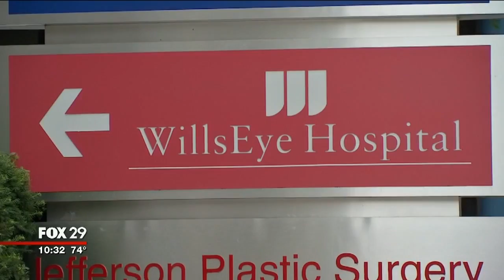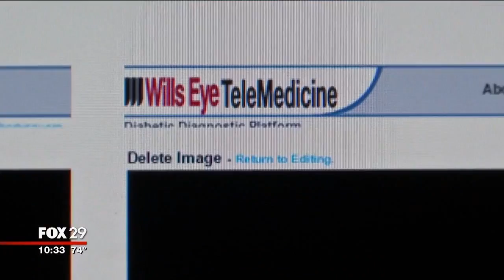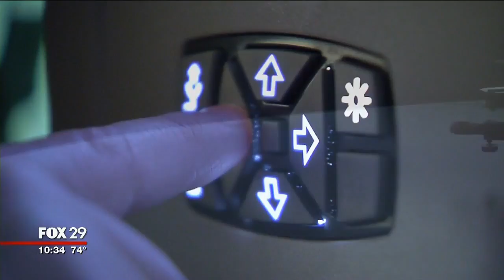Wills Eye Doctors Heloing People Slowly Going Blind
Local doctors are trying to help people who don't even realize they're slowly going blind. They say the key is catching these diseases as early as possible.